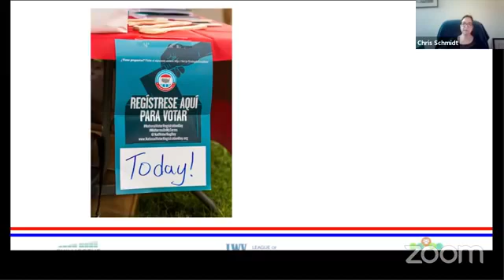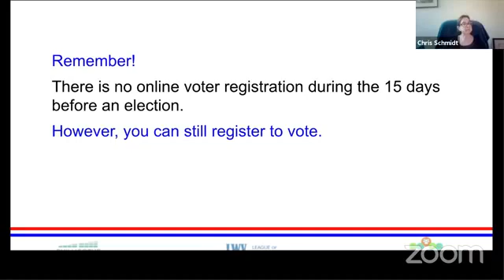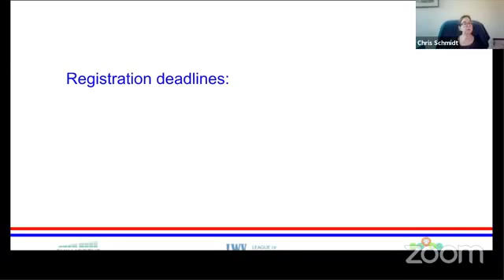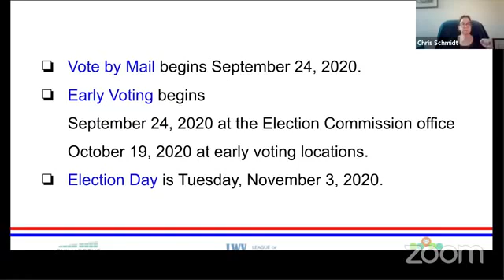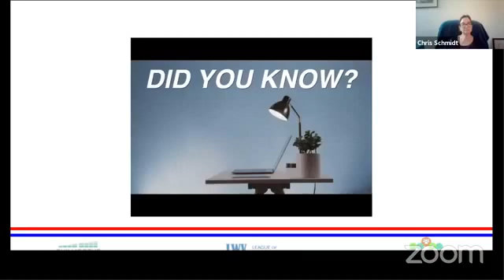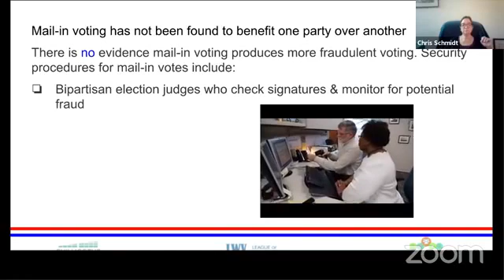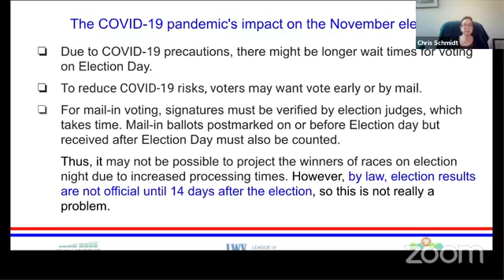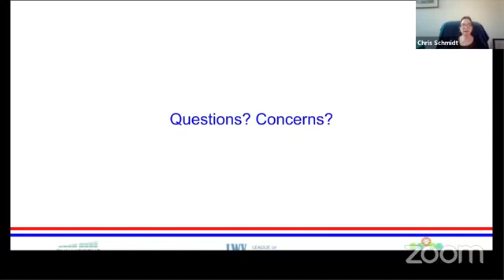V is for Voting: A Primer for New Voters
Walk through the process of registering, voting, and working elections.